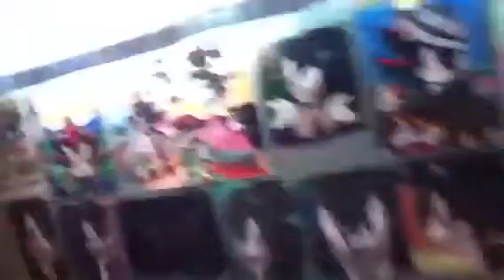Guests for the week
A hamster and a frog!